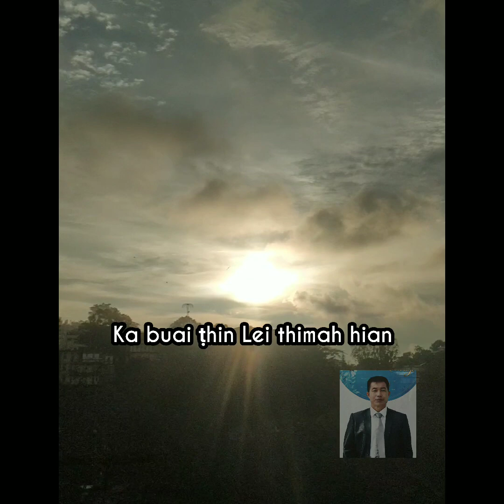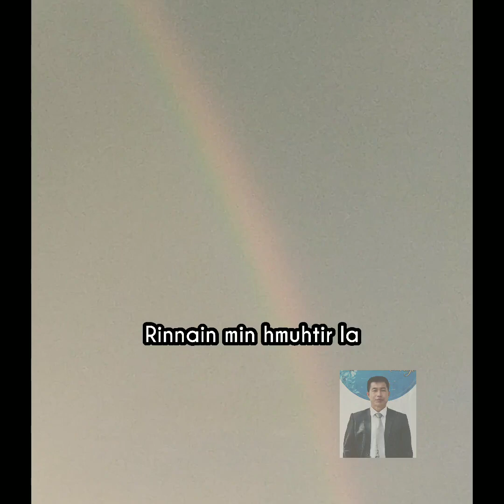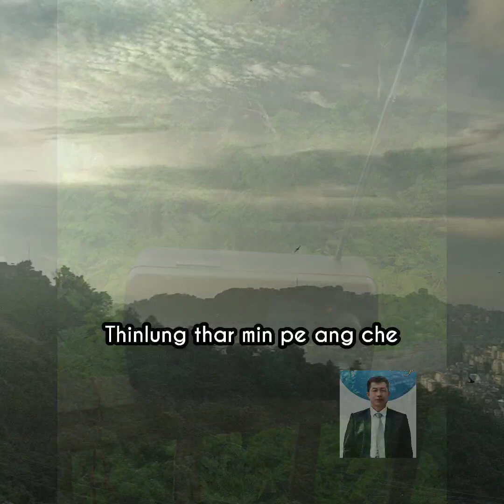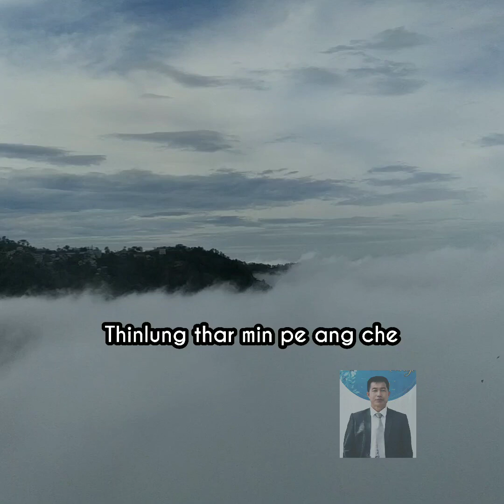Thinlung thar min pe ang che : Lalrammawia Ralte (Lara Ralte)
He hla hi ka hla hlui (1990) zinga mi a ni a, a bo mai lohnan ka rawn dah ṭha leh a ni. A ngaithlatu leh a satu ngei pawh hian Lalpa malsawmna dawng ila ka ti hle mai.(1.9.2021. Wed. 9:30 PM)